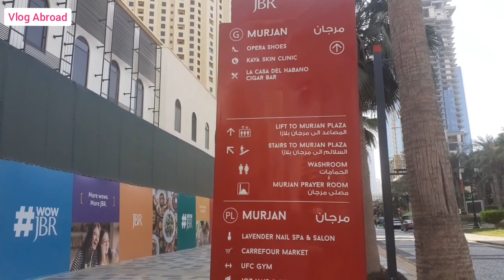We Bought a Red Ferrari 😍😍🤔